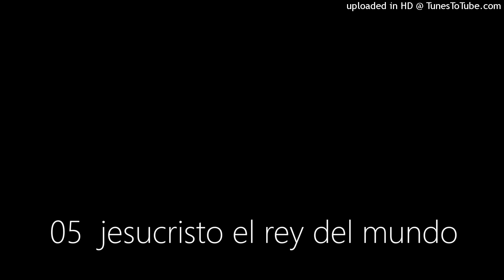05 jesucristo el rey del mundo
su ultima reproduccion  volumen 3 ayudame señor los integrantes son Luisa y aberto carreño vocalistas principales jaime carreño tecladista sergio castillo guitarria e vocalista y  yaritza  carreño la nIña